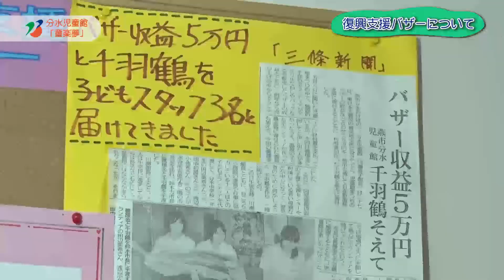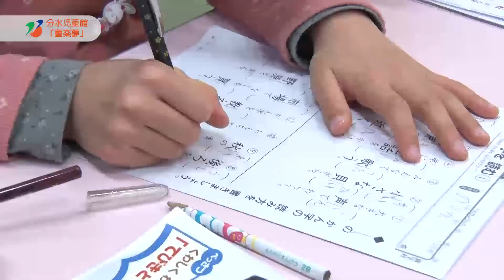分水児童館「童楽夢」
燕市の総合子育て支援施設の紹介です。